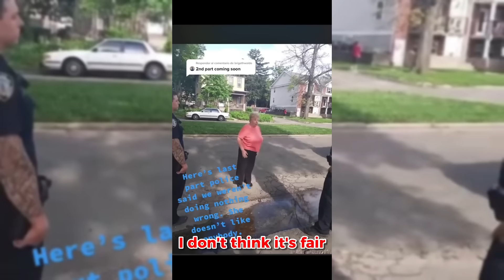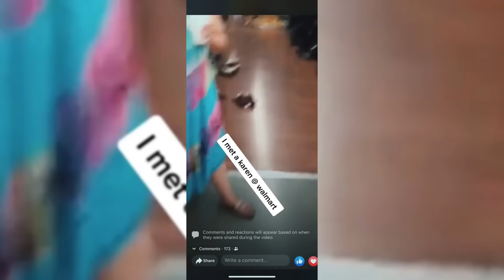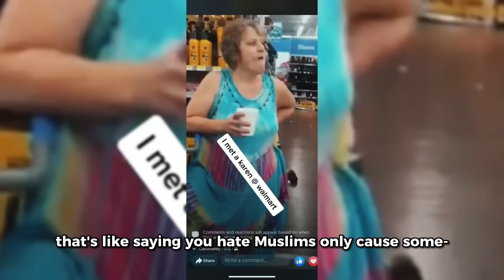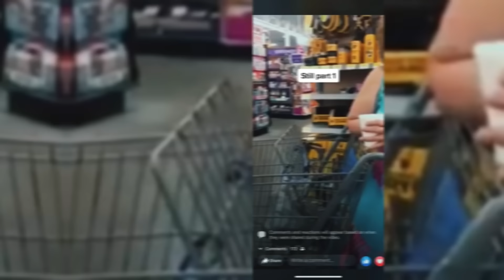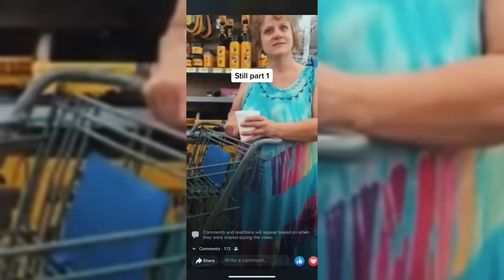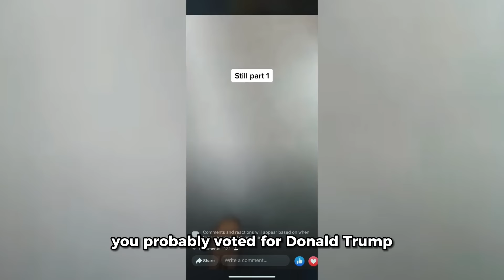KARENS Who Got OWNED and Humiliated! #14